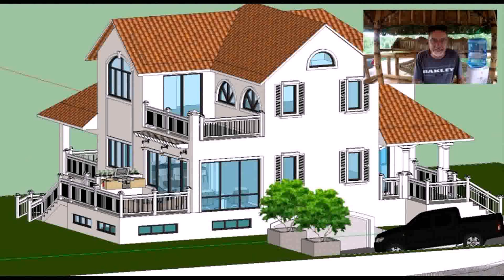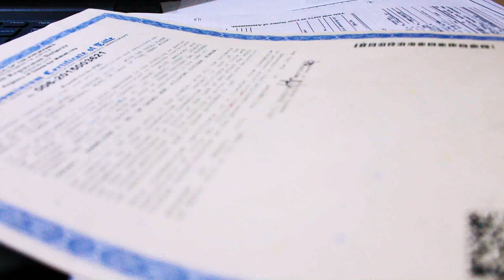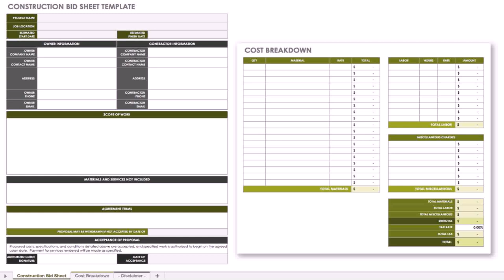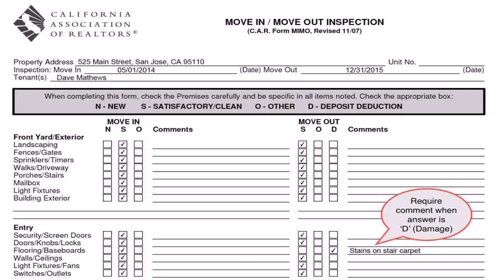Steps To Building A House Checklist Philippines - Gif Maker DaddyGif.com (see description)